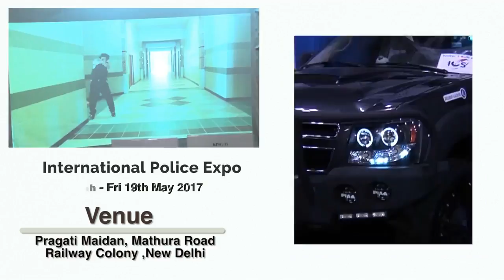New Delhi, International Police Expo,Thurs 18th Fri 19th May 2017